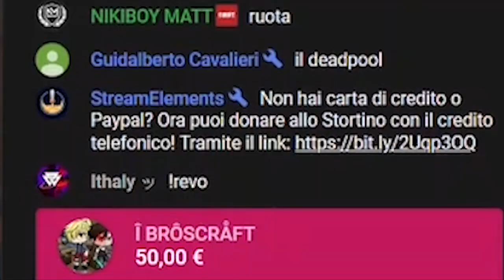MI DONA 900€ IN LIVE...IMPAZZISCO🤣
Mi dona 900€ in live. così non ce la faccio!!! IMPAZZISCO!
Qui trovate tutto quello che utilizzo per fare live e video! Se volete acquistarli lo potrete fare cliccando i link di Amazon qui sotto:
● Kontrol Freek
● Green Screen
● Telecamera Sony RX100M4
● Microfono Lavalier
● Monitor Stortino
● Tastiera Stortino
● Cuffie Stortino
● Tappetino Stortino
● Mouse Stortino

● Il mio PC:
CASE: NZXT CA-N450W-M1
PROCESSORE: Intel Core i7-9700
SCHEDA VIDEO: Gigabyte GeForce® GTX 1070
SCHEDA MADRE: MSI MEG Z390 ACE
RAM: Corsair 16gb
RAFFREDDAMENTO: NZXT RL-krx62
SSD: Samsung MZ-76E500B